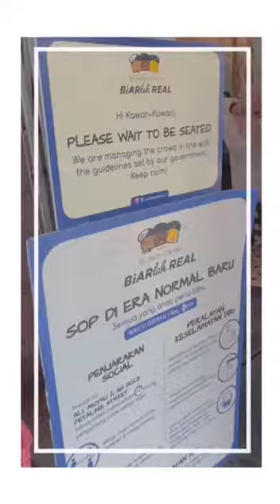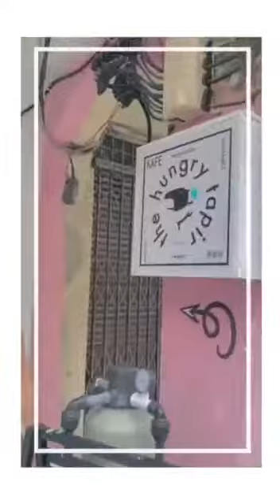Koma City loafer - Trailer by Uyin